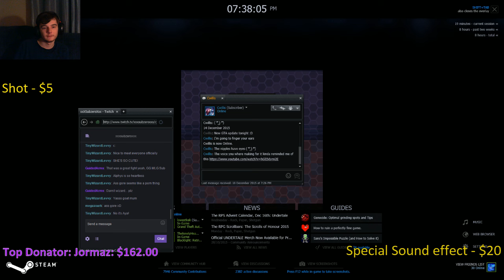Let's Play BLIND | Undertale | Episode 35